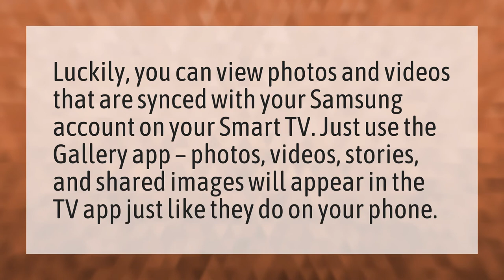What is gallery on Samsung Smart TV?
App Samsung TV • What is gallery on Samsung Smart TV?